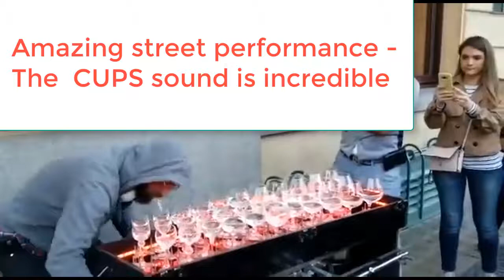The Water Cups Sound is incredible - Amazing streets performance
An old man playing water cups that make everyone amazed and fascinated! The street performance is Incredible